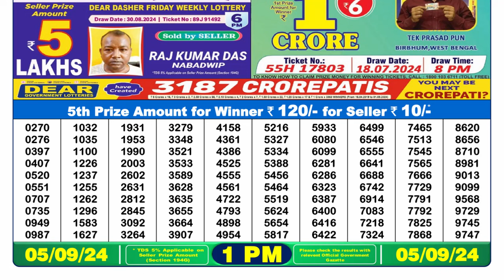NAGALAND DEAR LOTTERY 1PM RESULT 05.09.2024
lottery sambad
lottery 1pm result today
lottery fax